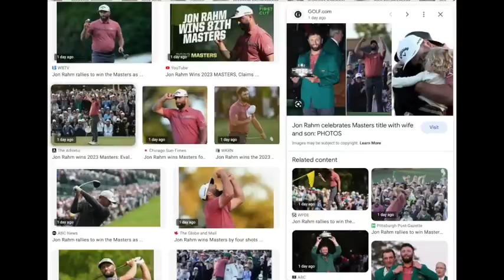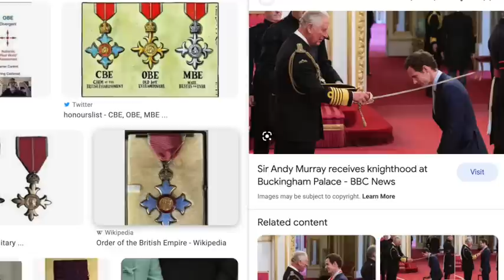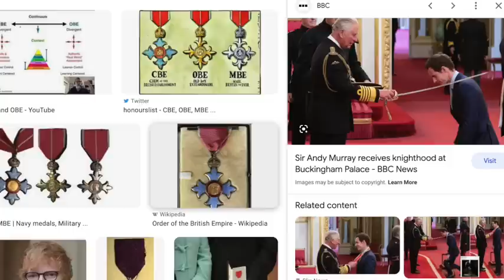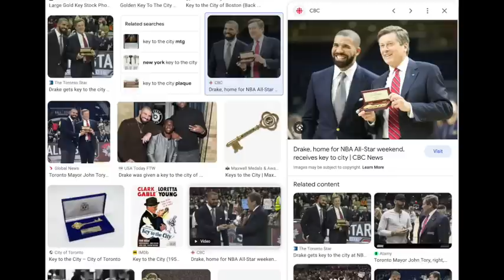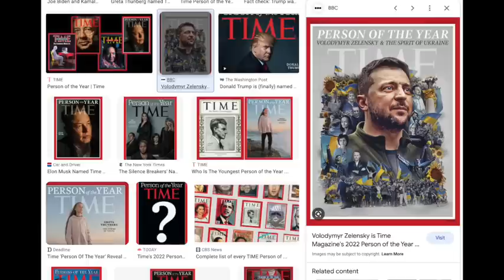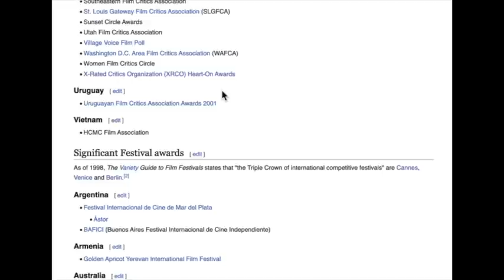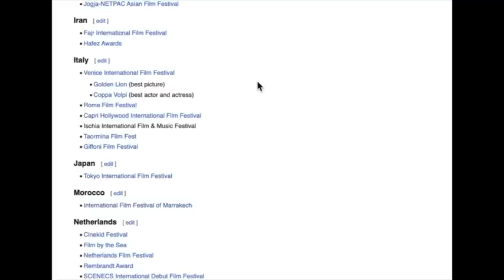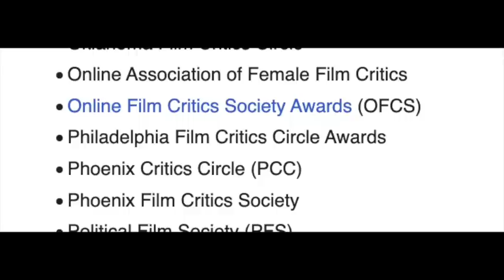Chasing Society's Praise and Rewards